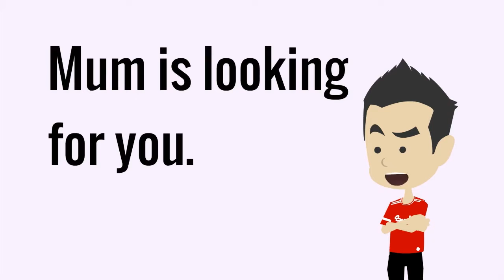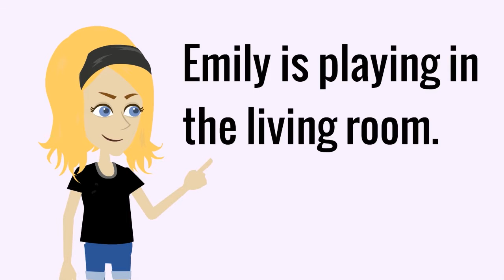A1 Unit 10 Deck 2 Main Lesson